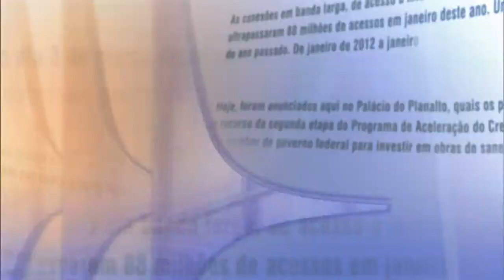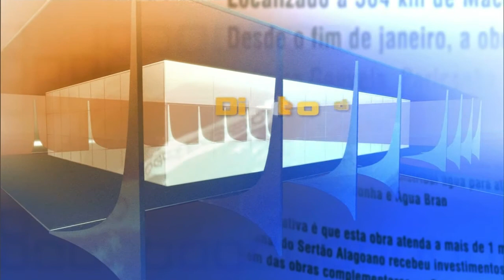Direto do Planalto - 16 de março